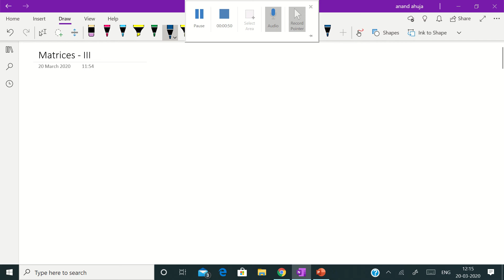Addition & Subtraction of Matrices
1. Addition of Matrices
2. Subtraction of Matrices
3. Properties of Addition & Subtraction of Matrices
4. Properties of Scalar Multiplication of Matrices
5. Problems based on Scalar Multiplication of Matrices
6. Problems based on Addition & Subtraction of Matrices